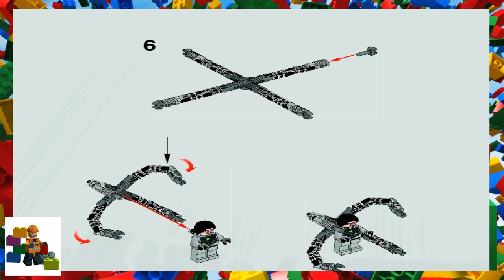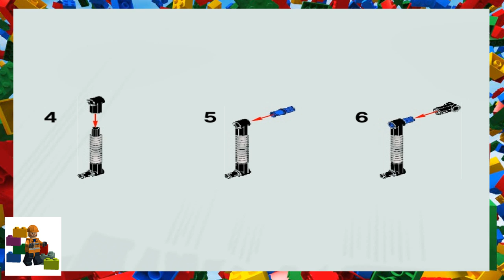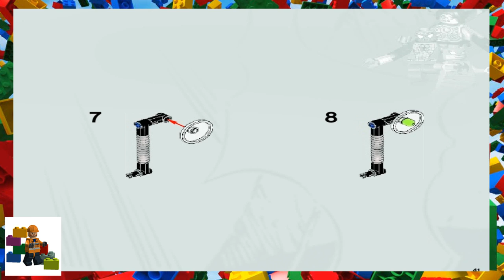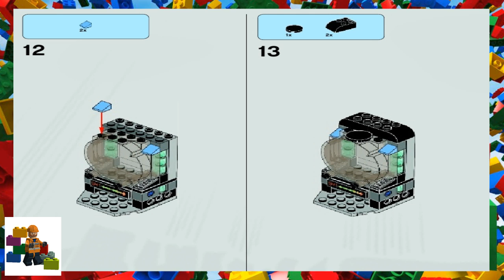LEGO instructions - Super Heroes - 6873 - Spider-Man's Doc Ock Ambush